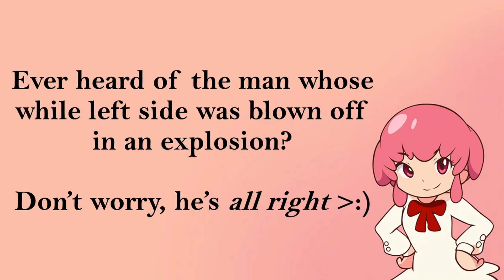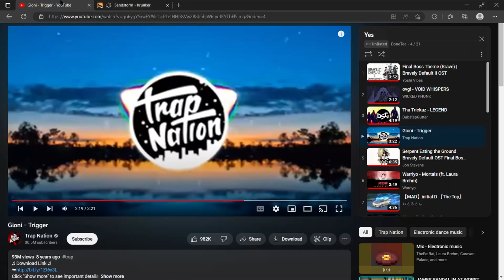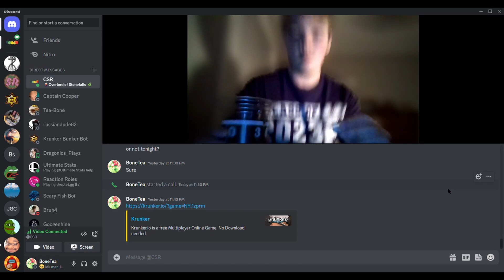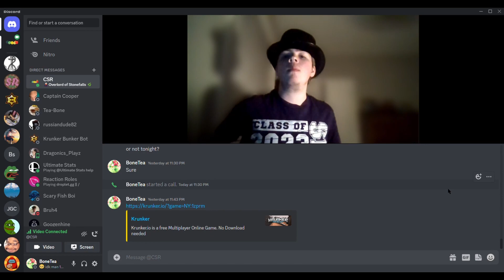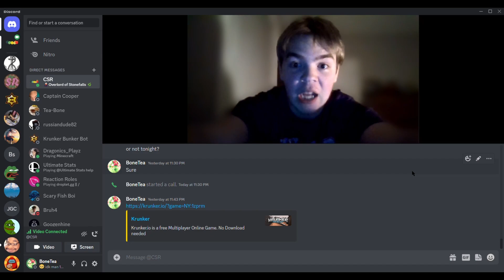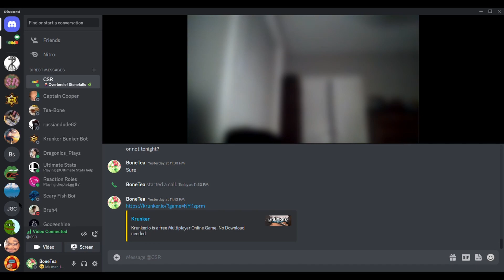The End of CoffeeSaurusRex • 100 SUBSCRIBER SPECIAL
The clash of the channel owners, winner takes all.
BoneTea vs. CoffeeSaurusRex

join my clan: B0NE (that's a zero)